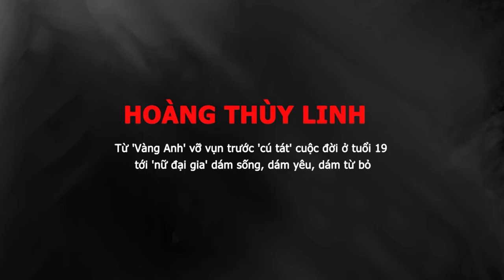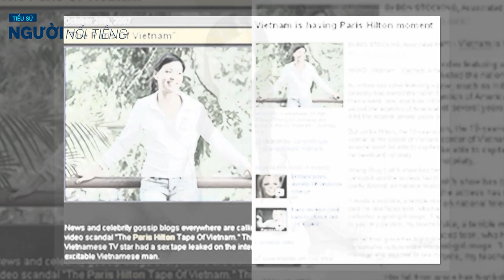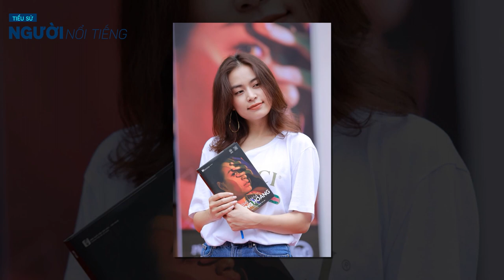Tiểu sử HOÀNG THÙY LINH - Từ 'Vàng Anh' vỡ vụn trước 'cú tát' cuộc đời ở tuổi 19 tới 'nữ đại gia'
Năm 2018, Linh ra mắt cuốn tự truyện "Vàng Anh và Phượng Hoàng" trong ánh nhìn hoài nghi của dư luận. Nhiều người tò mò dụng ý phía sau cuốn tự truyện ấy của Hoàng Thùy Linh . Kẻ cay nghiệt thì nói cô "than khóc" chuyện xưa, người bao dung hơn thì khen Hoàng Thùy Linh mạnh mẽ.
Với Linh có lẽ những lời nói ra vào ấy từ phía dư luận không còn tác động quá nhiều. Linh của năm 2018 ấy không còn là cô gái 19 tuổi run rẩy trước ánh nhìn khắc nghiệt từ dư luận, lúc nào cũng trực trào nước mắt vì sự ác độc của miệng lưỡi thế gian.
Ít ai biết rằng, Linh dùng đúng 10 năm để vẽ lại cuộc đời mình.
"Vàng Anh" rực rỡ và “cái tát” cay nghiệt của cuộc đời ở tuổi 19
So với nhiều sinh viên của trường Đại học Sân khấu Điện ảnh Hà Nội năm ấy thì Hoàng Thùy Linh có một xuất phát điểm khá hoàn hảo. Năm 2007, Hoàng Thùy Linh đỗ thủ khoa đầu vào lớp Đạo diễn truyền hình – ĐH Sân khấu Điện ảnh Hà Nội và tham gia sêri phim truyền hình Nhật ký Vàng Anh.

Việc được xuất hiện trong "bộ phim quốc dân" khiến tên tuổi Hoàng Thùy Linh trở nên nổi đình nổi đám trong giới trẻ ngày ấy, điều mà rất nhiều diễn viên ở độ tuổi của cô khao khát.